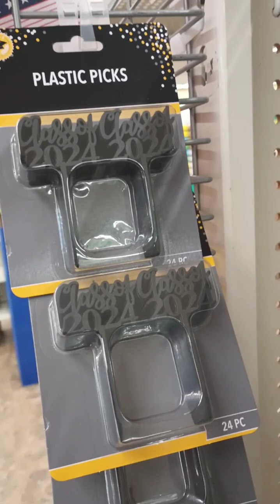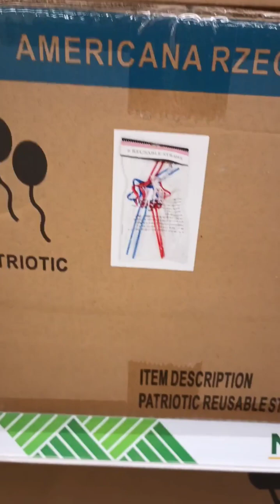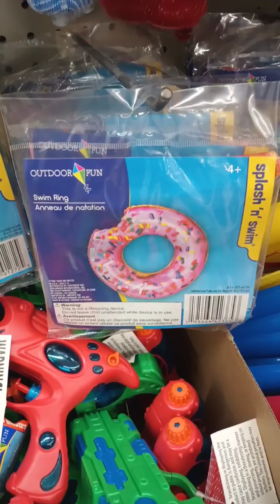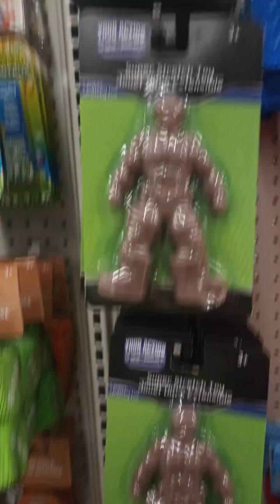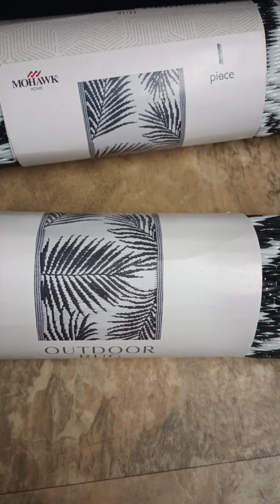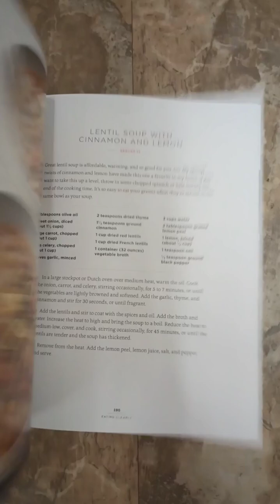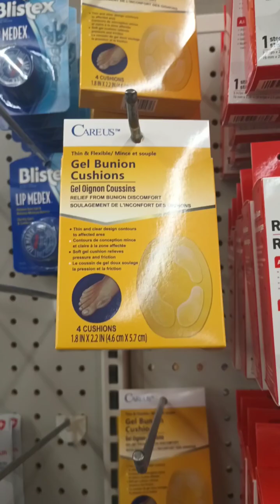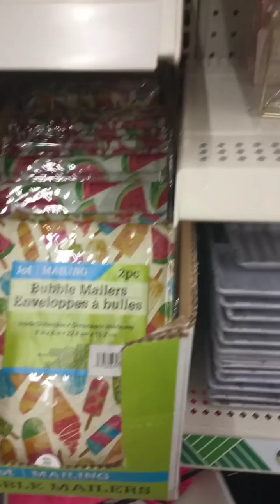DOLLAR TREE GOING UP ON PRICES🤯‼️‼️RUN an grab before it's no longer $1.25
Dollar tree walk-thru, come with me to see what's new at the Dt..